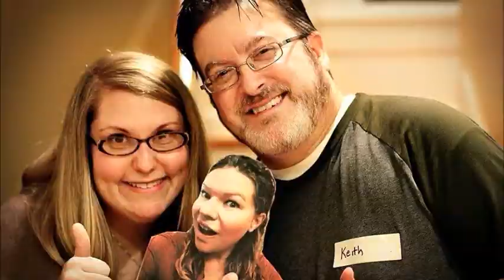Halley O'Malley (Aronson Original)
A Tribute to Halley O'Malley inspired by Jonathan Westfall for the Ly Lee Theme

LYRICS:

Here's a joint inspired by
Jonathan Westfall A real cool guy
In the Theme of Lee, in the key of G
Please write a song
and mention condenser mics
and that's a quote

Crime Van - Epaulets
Tied to shoulder - tourniquets
ballet slippers - hightop vans
vocabulary - so grand
slams the door - in Jensen's face
Lives in a lofty - City space
winner winner - chicken dinner
Bob's shoes floating - down the river

Halley O'Malley - the San Francisco treat

mouse boats - mersey dotes
flaming death - and dosey dotes
and little lambsy - woolen coats
pier 39 - and creasote

Themestock 2 - cutout face
Themestock 3 - a better space
Spaceinvader - cover pic
Themester artist - Clever quick
Harbinger - of all that's great
Talking heads - Animate
Produced the Slips - Fun as hell
Collaborates -Oh so well

She is so cool - she Talks of
Valhalla funerals - Franz Kafka loops
Deploys the Wham sauce NOW